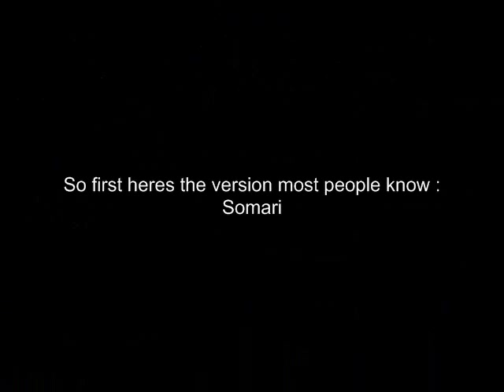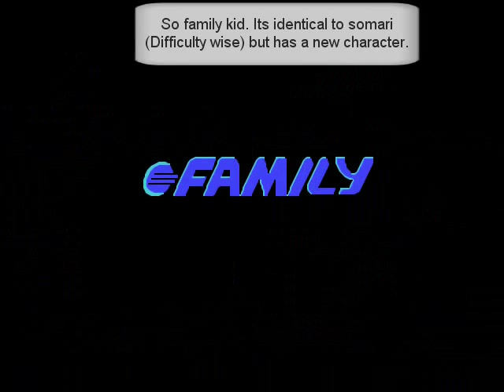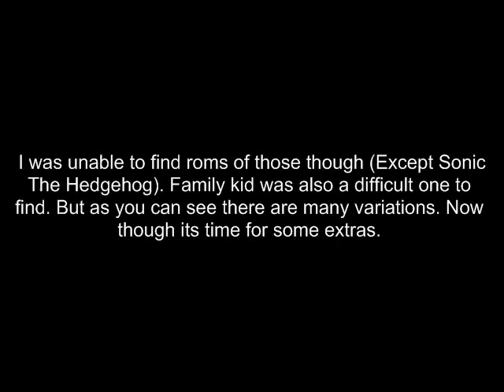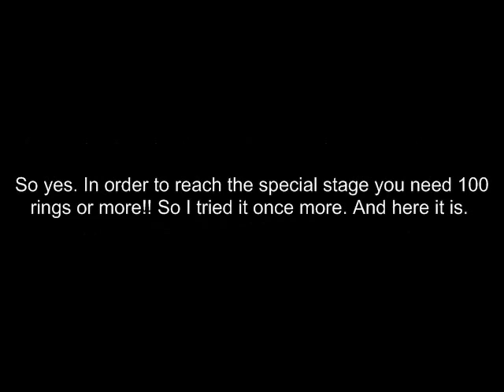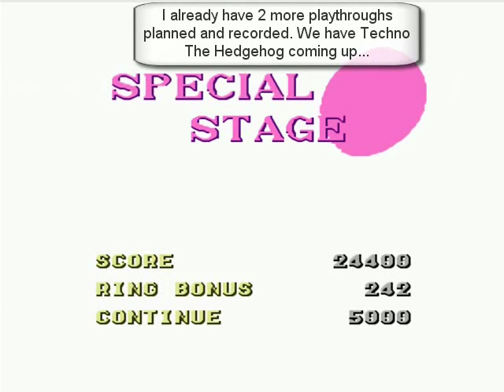Sonic The Hedgehog NES Playthrough Part 10 - Bonus!!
This is Part 1 of my Sonic The Hedgehog NES Playthrough from my old Sonicjackaroo account.

Sonic the Hedgehog is a Pirated game for NES. It takes the Entire Sonic 1 game on Megadrive/Genesis, Turns it into 8-bit and puts it on NES. That sounds pretty good right? Right? Well no. Whilst it sounds good the game is terrible. Tons of glitches, terrible controls, ear bleeding-ly awful music and terrible physics. Thats what horrors lie in store for anyone who plays this game.

Also when this playthrough was posted previously there was some confusion about this game so lets clear a few things up. First off this was not made by Sega. Sega had absolutely no involvement with this game. Its practically a fan made game. The game was sold in cartridge format but was not licensed by nintendo. This is what is known as a pirated game. A homebrew project, put on a cartridge and sold without any licensing by nintendo. Sonic did not appear on any Nintendo consoles until Sonic Advance on the Gameboy Advance and his first game was Sonic 1 on Megadrive/Genesis. There. That should clear things up.

In this part of the playthrough I show off a few extras. Like a level select cheat. Other versions of the game. And a special stage. yes. A special stage. There actually is one in the game. I will have a brand new Part 11 coming up shortly.